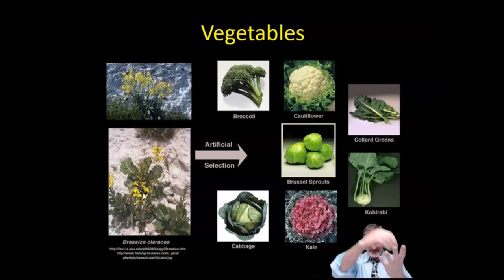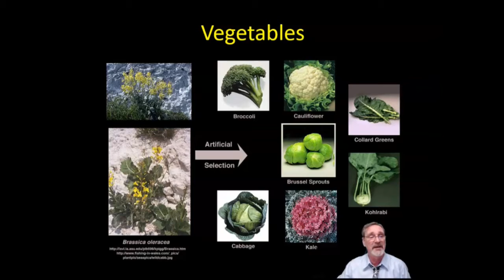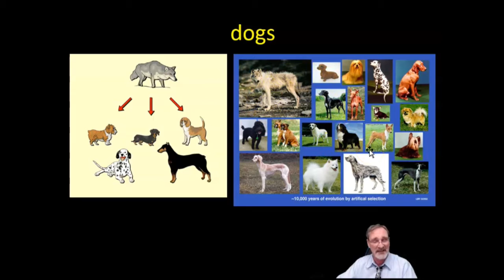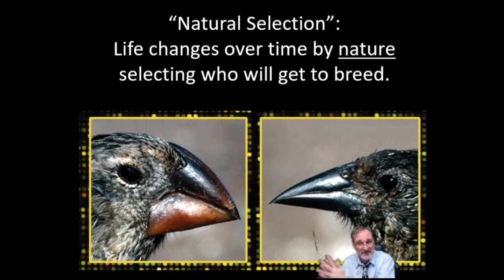Natural Selection part 5